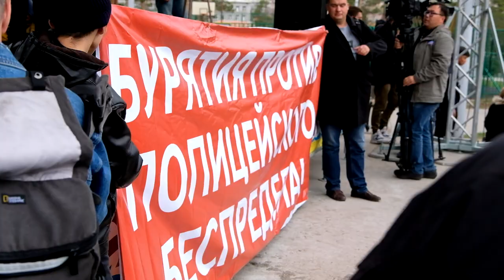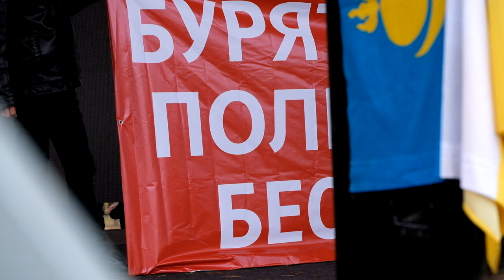Citizens protest against the election results in Russian Buryatia. Video shot September 15, 2019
The election of the new mayor of Ulan-Ude was held on September 8, 2019. The protests that began after the announcement of the voting results lasted several days. Special units of the Russian police dispersed the protesters. The police used axes to break into the car, tear gas, rubber batons. But the rally, which took place on September 15, 2019, was allowed by the mayor of Ulan-Ude